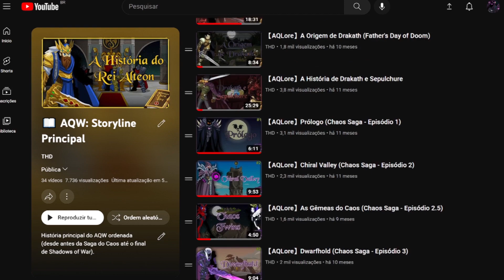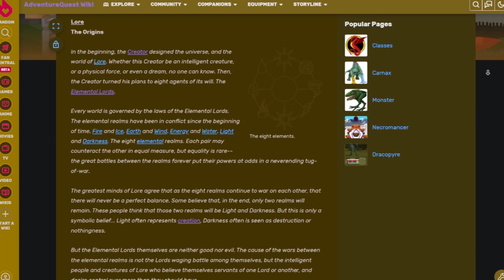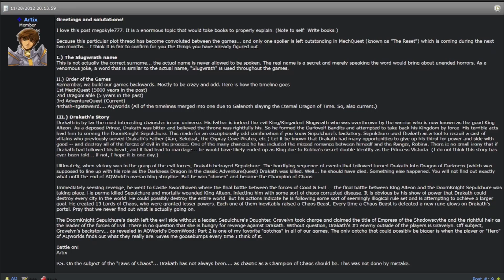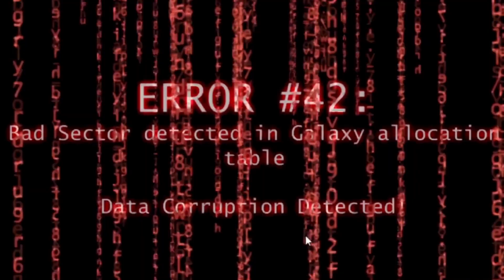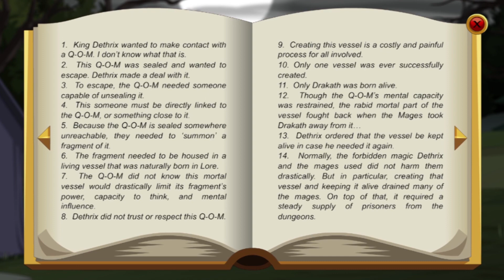【AQLore】A História do AQW em Ordem Cronológica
➨ FONTES
● Elementos:
    » Sagas do AQW: ChronoSpan, Book of Monsters: The Reshaper e Shadows of War.
● Parte 1:
    » Sagas de MechQuest: End of the Universe.
● Parte 2:
    » Sagas do AQW: Shadows of Chaos: The Queen's Past e Queen of Chaos: First Reign.
● Parte 3:
    » Sagas do AQW: ChronoSpan, Shadows of War, Darkon's Saga e Celestial Past.
● Parte 4:
    » Sagas do AQW: Sepulchure's Saga, Father's Day of Doom, Chaos Saga - Chaos Finale e Necropolis Dungeon.
● Parte 5:
    » Sagas de DragonFable: Book 1 - Orb Saga.
    » Sagas do AQW: Chaos Saga - Chaos Finale e Temple of Light Invasion.
● Parte 6:
    » Sagas do AQW: Chaos Saga.
● Parte 7:
    » Sagas do AQW: Embersea, Glacera, Infernal Invasion e Book of Monsters.
● Parte 8 e 9:
    » Sagas do AQW: Shadows of War.

➨ GAMEPLAY DE FUNDO (Introdução e Finalização)
● Half-Life 2

➨ MÚSICAS UTILIZADAS
● AQW: Gilead, Streamwar, Queenreign, Queenbattle, Deepchaos, Timelibrary, Doomwood, Armory, Ebondungeon, Falguard, Swordhavenfalls, Chaoslord, Mountdoomskull, Finalbattle, Chaosduality, Transformation, Deadlines, Deadlines (Cutscene 2), Brightforest (Cutscene 6), Fireinvasion, Worldscore, Worldscore (Cutscene 3) e Manacradle (Cutscene 4).
● Finalização: AdventureQuest Worlds - /Join Theworld

➨ CAPÍTULOS
0:00 Introdução
1:02 Os Elementos
4:22 Parte 1 - As Linhas do Tempo
5:58 Parte 2 - A Origem do Caos
8:32 Parte 3 - A Origem do Universo AQW
11:08 Parte 4 - O Rei Monstro
15:34 Parte 5 - As Orbs Elementais
18:30 Parte 6 - O Retorno do Caos
22:49 Parte 7 - O Novo Reinado da Rainha
24:31 Parte 8 - A Queda do Herói
27:20 Parte 9 - O Destino do Herói
35:20 Finalização